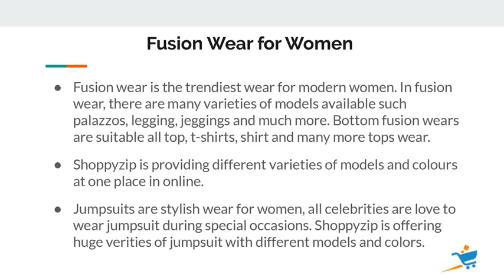Buy Fusion wear for Women Online In India at Shopp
Fusion wear is the trendiest wear for modern women. In fusion wear, there are many verities of models available such palazzos, legging, jeggings and much more. Bottom fusion wears are suitable all top, t-shirts, shirt and many more tops wear.
Company: ShoppyZip Online Services Pvt Ltd
Address: #110, Parappana Agrahara, Bangalore